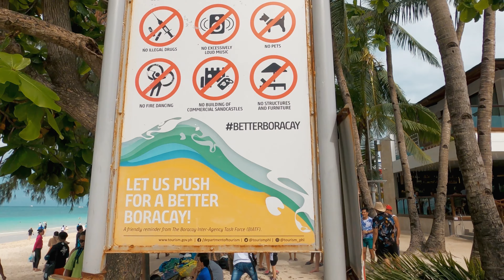Boracay, Philippines : The Sunset Island |Travel Video